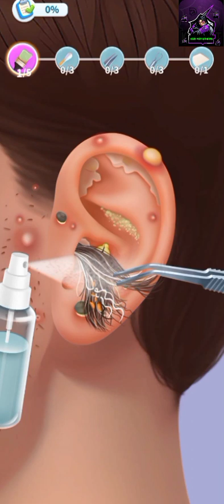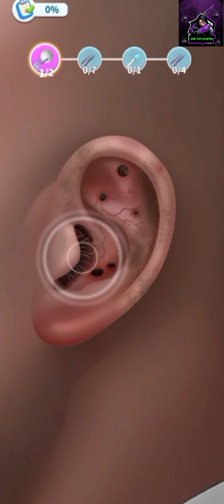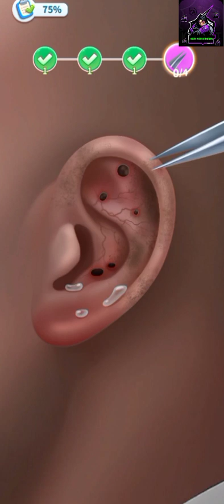How to Cure Ears Disease!!! ASMR!!! Ganito pala ginagamot?😅